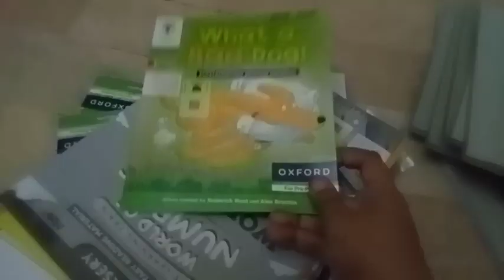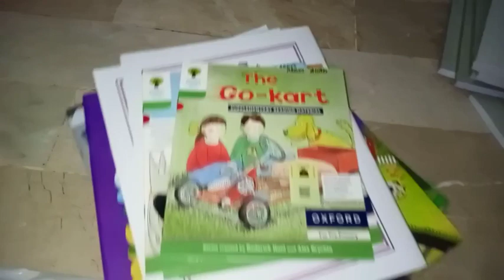Alo Ande (recipe)||summer vocations khatam 🤗||abh back to school 🏫🎒😄hum mom's ki routine start 💪💃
AsalamOAlikum I'm Ayeza Faizan .
Here I will share daily life style , cooking , kitchen hacks , daily vlogs n much more ..